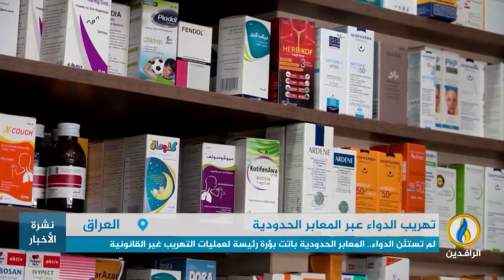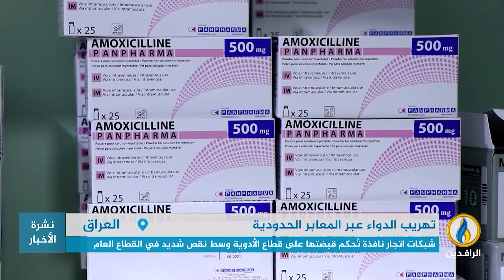تقرير إخباري.. لم تستثن الدواء.. المعابر الحدودية باتت بؤرة رئيسة لعمليات التهريب غير القانونية